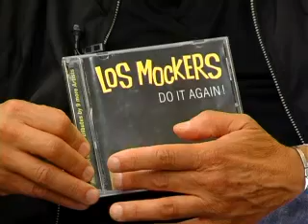El LadOculto / Canal 20 / 27.04.12 / Leonardo Pacella / Parte 4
Gerardo Sotelo entrevista en "El LadOculto" (27/04/12) a Leonardo Pacella, actor, humorista y la "Figura Máxima" del carnaval de 2012.
El cuarteto de cuerdas "El Club de Tobi" nos recomienda su disco "Tobismo", ganador de un Premio Graffiti como mejor disco instrumental (2011).
Además informe especial sobre Los Mockers. 40 años más tarde, Los Mockers, banda uruguaya que brilló en los años 60 volvió a las disquerías con el disco "Do it again".